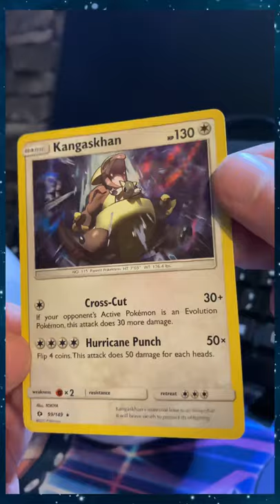POKEMON SUN & MOON POKEBALL TIN SERIES 6 PACK OPENING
LongTerm Goals:
Build a Community

Gamertag: TheDarkHorsex
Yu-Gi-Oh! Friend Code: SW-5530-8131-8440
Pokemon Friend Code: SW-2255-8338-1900